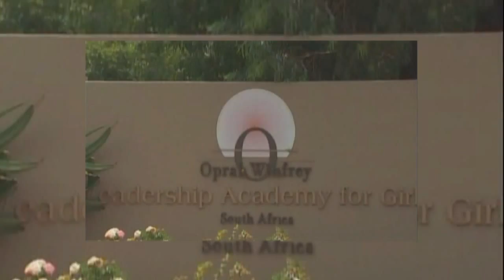Oprah Winfrey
Fue varias veces ganadora del Premio Emmy por "The Oprah Winfrey Show", el programa de entrevistas más visto en la historia de la televisión.